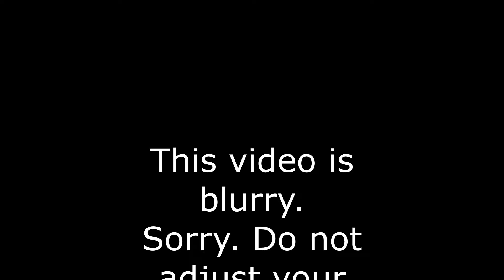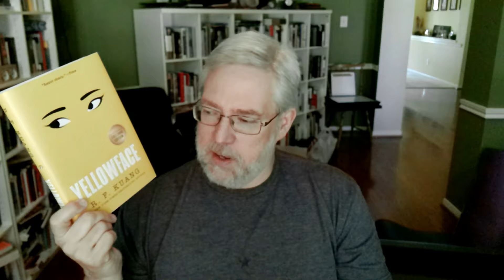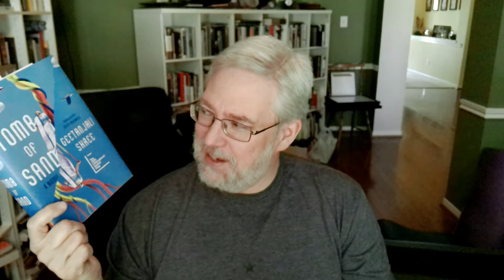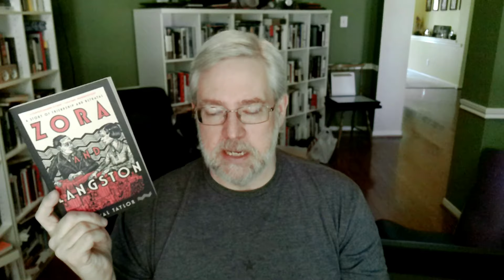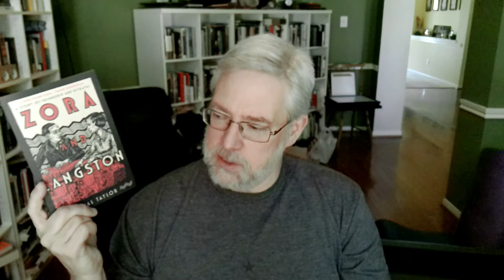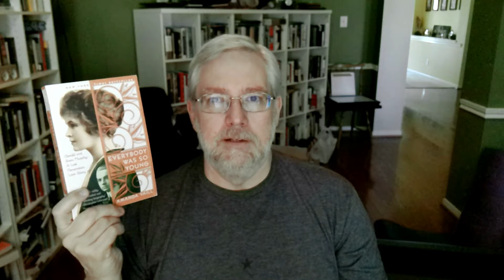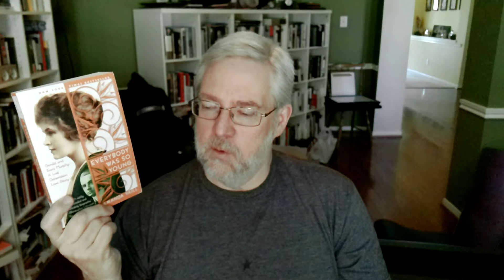Saturday Hodgepodge 190: The Appendix, Reading Wrap, DNF Redux, an Unexpected Treat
Sorry for the blurriness of this video. Still working out issues with my new camera.

Books Mentioned:
Custom of the Country by Edith Wharton
Yellow Face by R.F. Kuang
As We Have Always Been by Leanne Betasamosake Simpson
Zora and Langston by Yuval Taylor
Everybody Was So Young by Amanda Vaill
Tomb of Sand by Geetanjali Shree